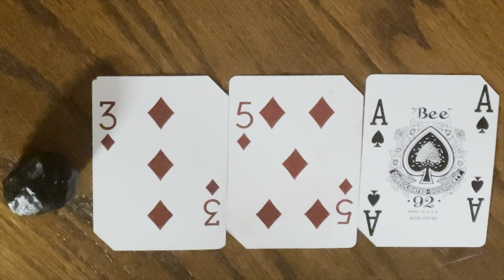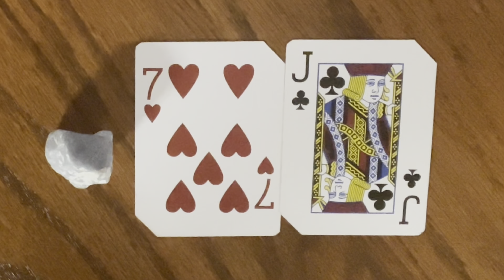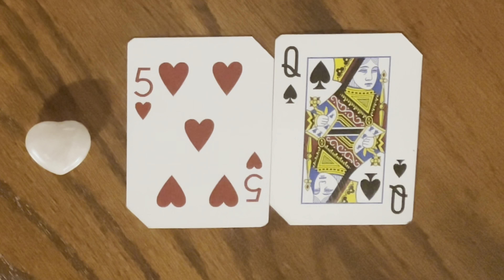Cartomancy 📿PICK A CARD🌼: “Random Ass Messages?” Open Roads, Love, Managining Success, & Warnings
“Wassupppp!”

1: 0:54
2: 5:18
3: 11:39